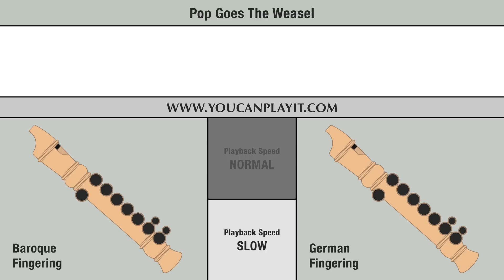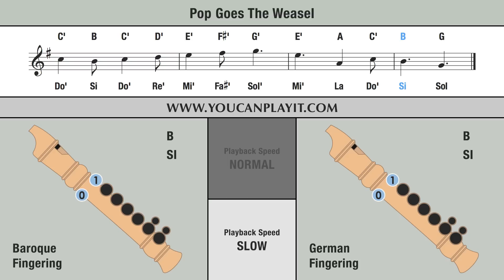Pop Goes the Weasel - Recorder Tutorial - Five Nights at Freddy's 2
How to play on the recorder Pop Goes the Weasel.

Normal: 00:06 - Slow: 00:40 .